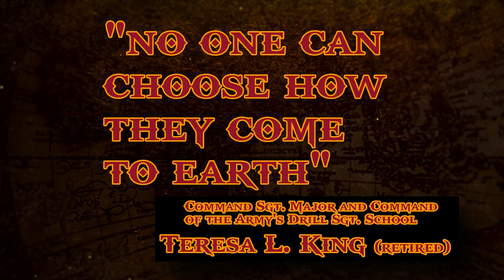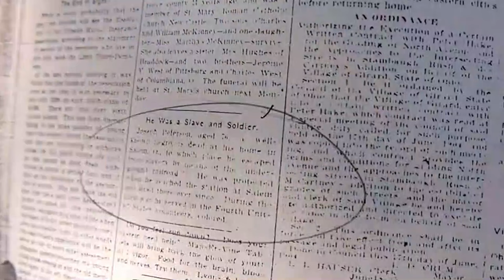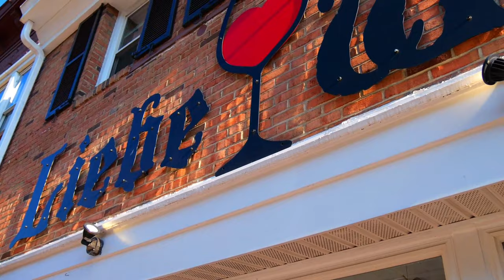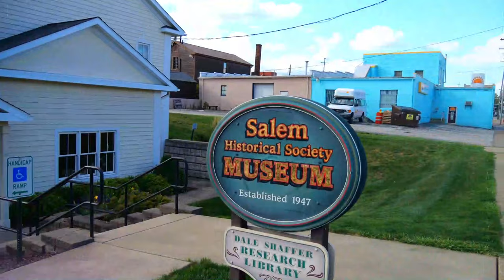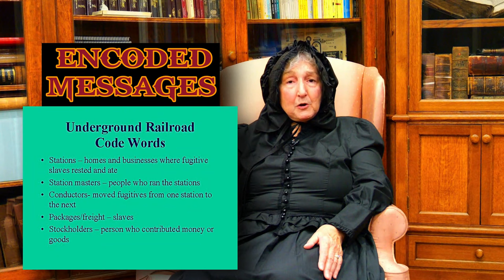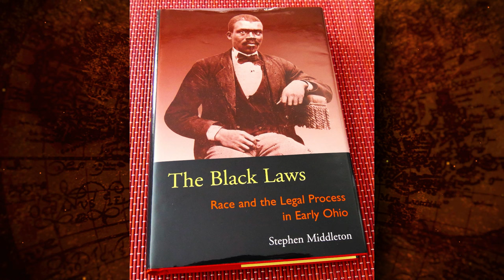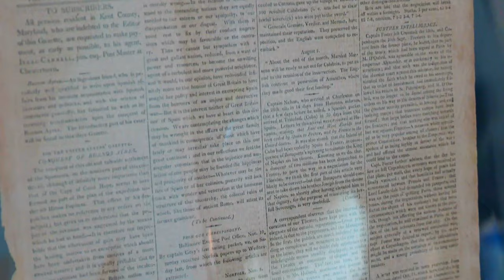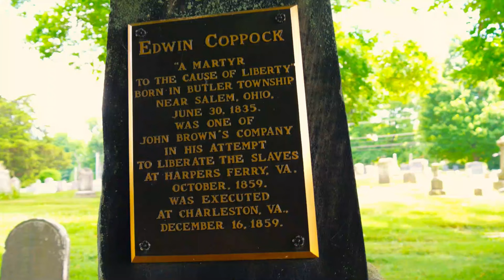Revamping History- "The Underground Railroad in Salem, Ohio"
REVAMPING HISTORY presents... in association with The Salem, Ohio Historical Society,
"The Underground Railroad in Salem, Ohio"

With interviews from (in order of appearance) Vincent Ajamu Shivers (Historian 819), Heather Smith (Educator, Rayen Early College Middle School, Youngstown, Ohio), Connie and Rich Snyder (Owners of Liebe Wein Winery), Virginia Grilli (The Salem, Ohio Historical Society), Pete Fowler (Lead Pastor at Salem 1st Friends Church), Stephen Middleton (Emeritus Professor of History, Mississippi State University.)

Hosted and Produced by Roy Henceroth and Jesse Henceroth (from The BreezeWay).

The Salem, Ohio Historical Society
(Mail) 208 S Broadway Ave, Salem, OH 44460

The Joe Peterson Story (provided by Vincent Ajamu Shivers [Historian 819])

Liebe Wein
530 E. State St.
Salem, Ohio 44460

The Black Laws: Race and the Legal Process in Early Ohio by Stephen Middleton, Ohio University Press, Athens.

Salem First Friends Church
1028 Jennings Ave.
Salem, Ohio 44460

Hope Cemetery
1015 N. Lincoln Ave, #1
Salem, Ohio 44460